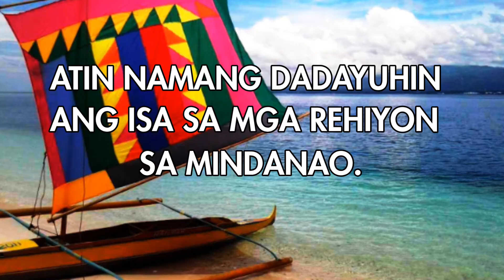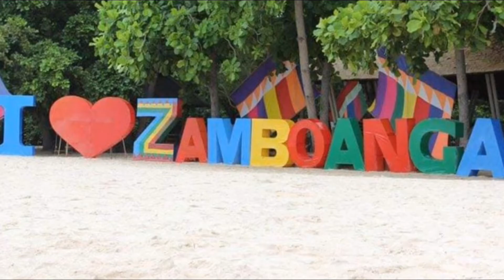GPS Podcast | Z-Ties: Bagbenwa Dipuleg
Para naman sa ika-apat na bahagi ng aying serye, dadayuhin natin ang kabisera ng probinsya ng Zamboanga del Norte, na binansagang "Bottled Sardines Capital of the Philippines", "Orchid City", at "Gateway to Western Mindanao" - ang lungsod ng Dipolog.